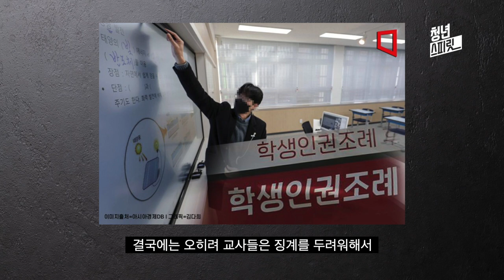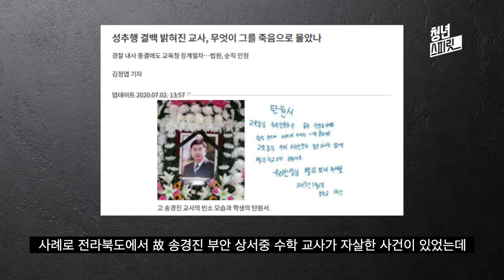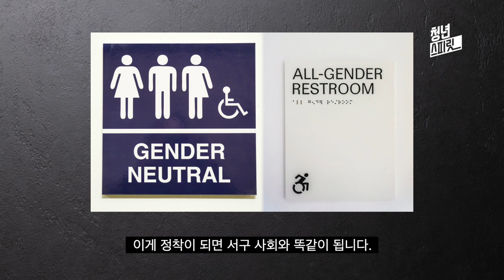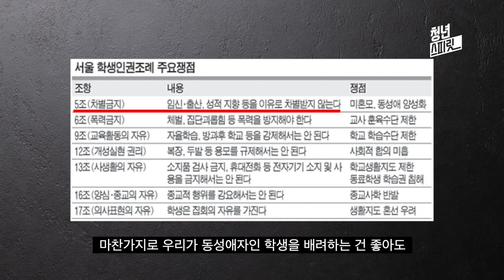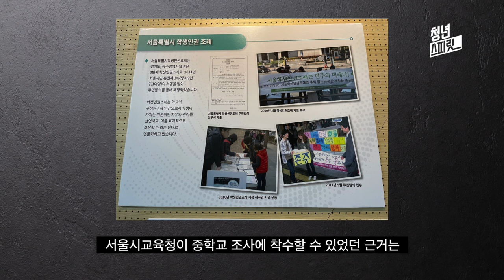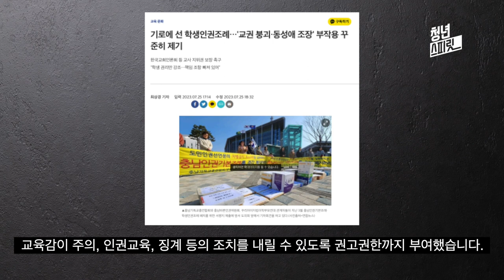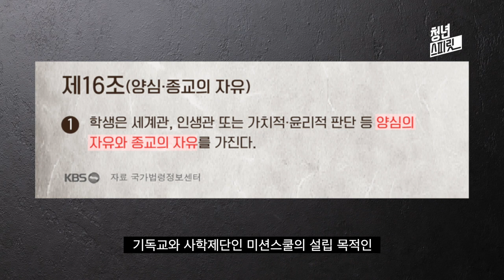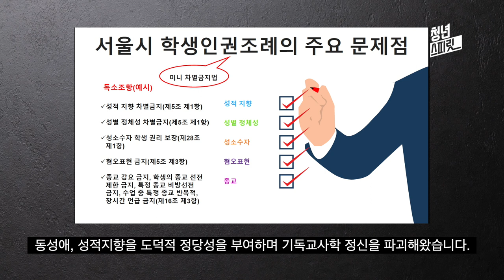학생인권조례 폐지 찬성